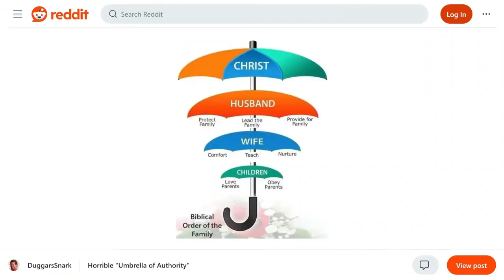Silly Girl on WhateverPodcast Needs To Learn.